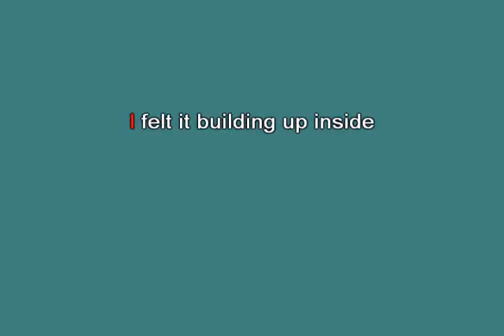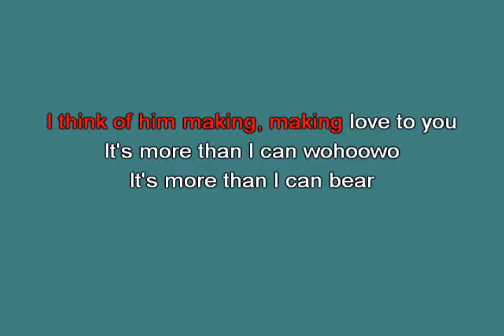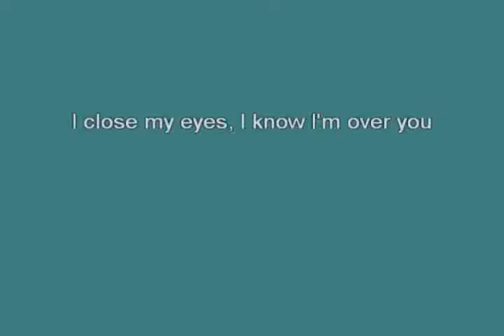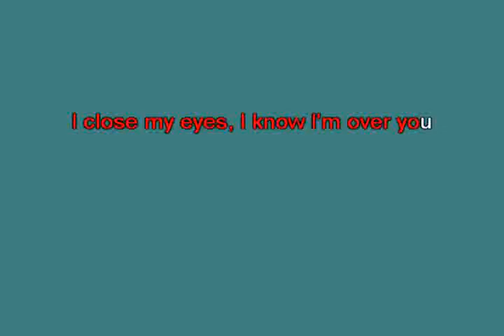More than I can bear Bianco Matt [karaoke]